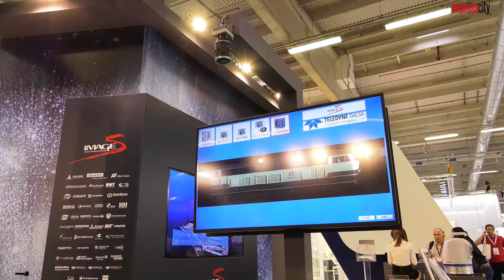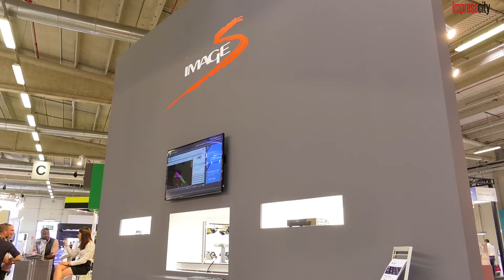Image S: è l'AI a rilanciare i sistemi di visione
Il mercato si è finalmente aperto ai sistemi di visione come componenti sempre più chiave del sistema di fabbrica. Anche grazie al deep learning.